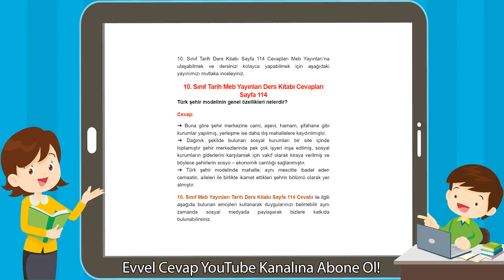10. Sınıf Tarih Meb Yayınları Ders Kitabı Cevapları Sayfa 114